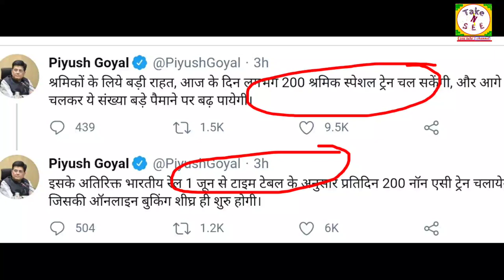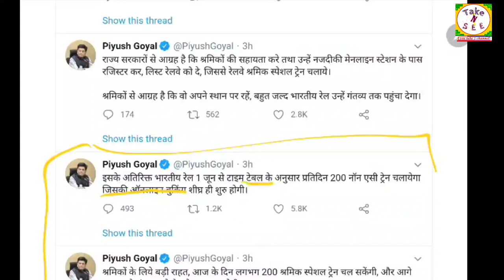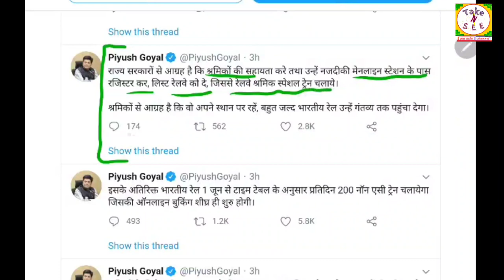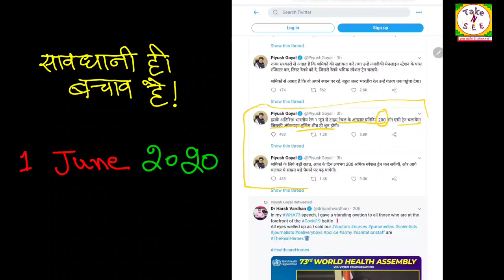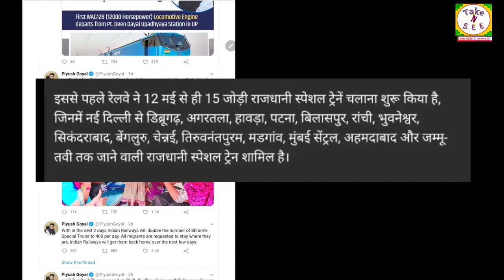लॉकडाउन 4 खत्म होने से पहले केंद्र सरकार का बड़ा/All trains run from 1st June 2020 in LockDown India